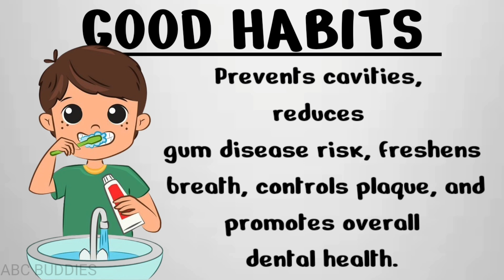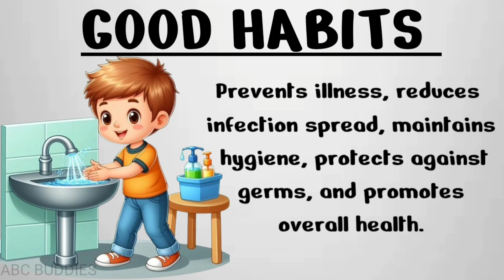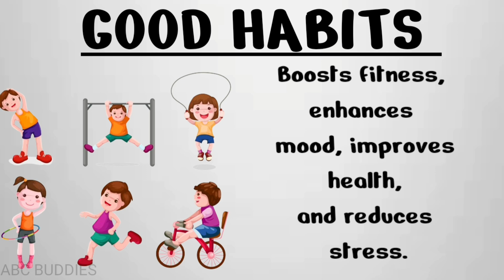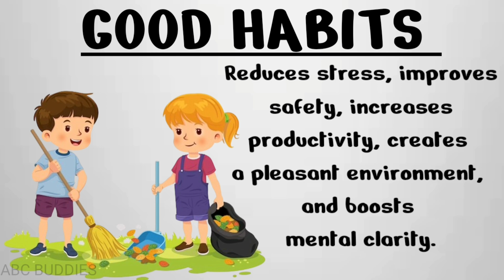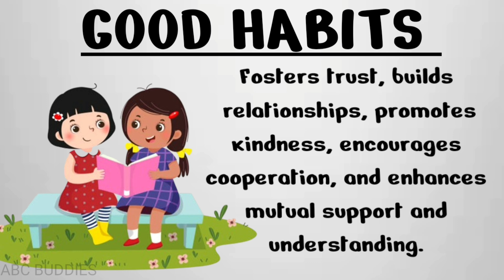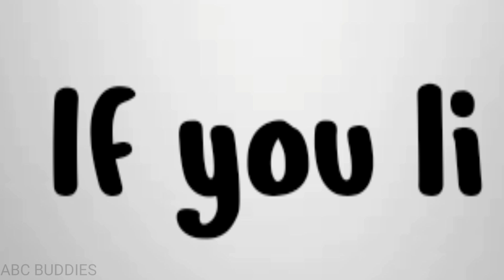personal hygiene for kids | good habits for kids | good manners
Good Habits to change your life for students | good habits for kids

healthy habits to teach your kids

Adopting healthy habits is very important for every human. All of us have learned some habits from childhood. We follow these habits effortlessly. They are part of our daily routine. They help us stay clean and healthy, confident and motivated throughout our lives.

When our children are born, we must teach them some good habits they will practice their entire life. Teaching kids the healthy habits are essential for them to have a good-quality life in the future. Parents play a significant role in the process.

The best time to start teaching kids these healthy habits is when they are young. Help them understand how these habits will be beneficial to them in a long run.

01. Early to bed and early to rise

02. Brushing teeth twice a day

03. Washing hands frequently

04. Eating veggies and fruits

05. Drinking lots of water

06. Reducing screen time

07. Indulging in physical activities

08. Reading books

09. Spending quality time with family

10. Stay positive